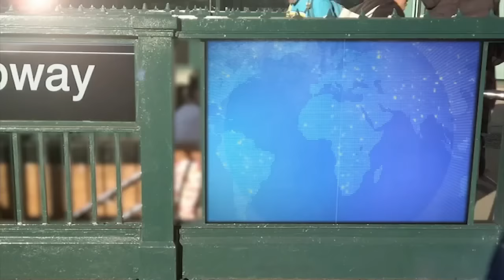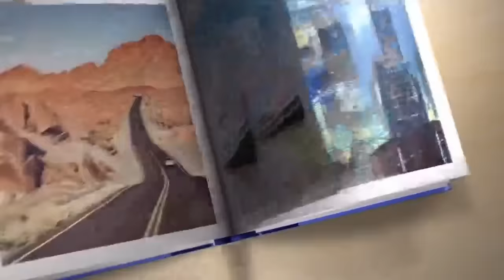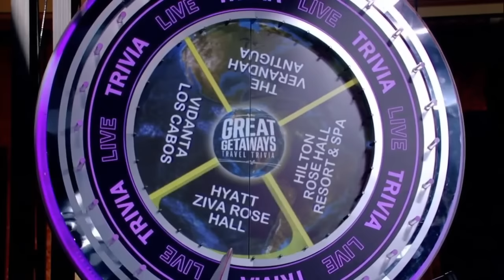Live with Kelly and Mark 09/19/2024 - Eva Mendes | Kelly and Mark Full Episode September 19h, 2024